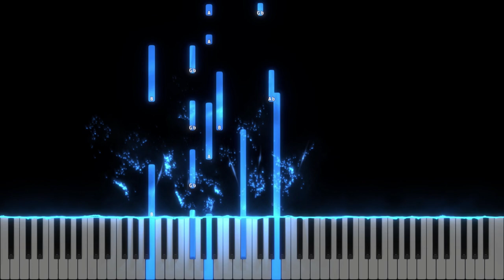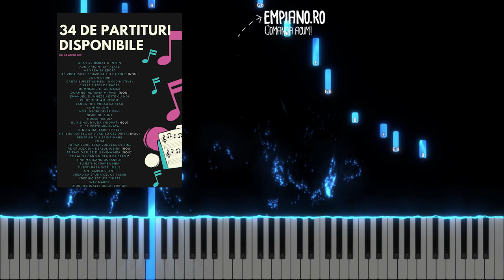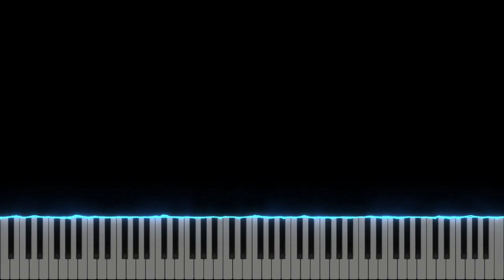Simt prezenta slavei Tale - Instrumental Pian - Negativ Pian - Tutorial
Tempo : 65